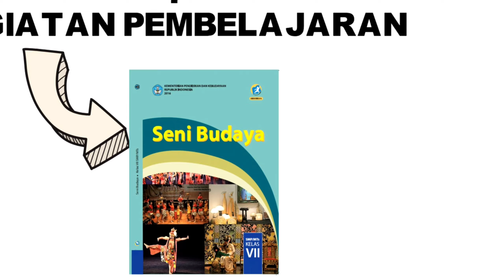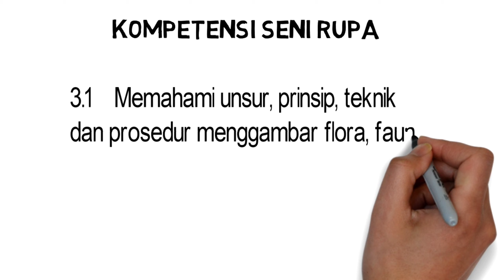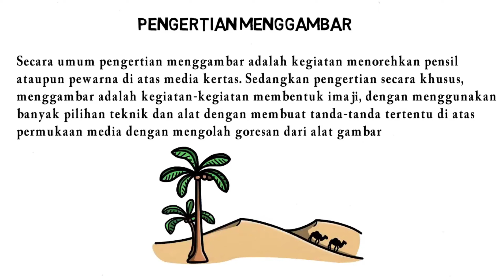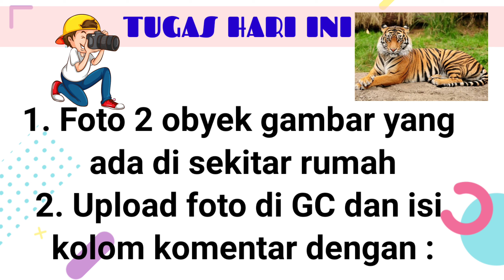MENGGAMBAR FLORA, FAUNA DAN ALAM BENDA | SENI BUDAYA KELAS 7